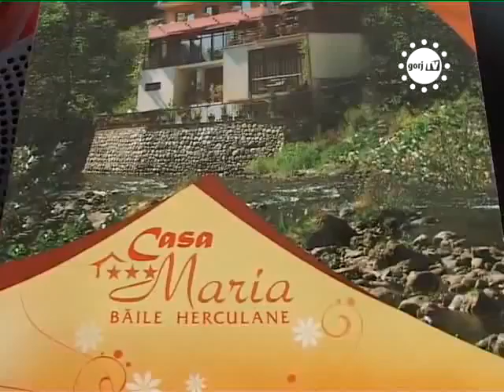STIRILE GORJTV OFERTE TURISTICE LA VREME DE CRIZA